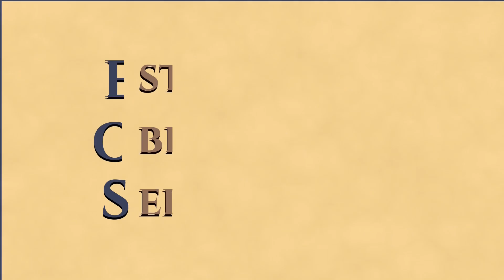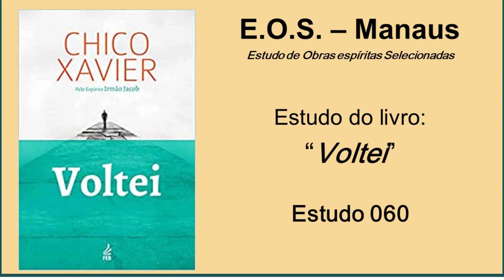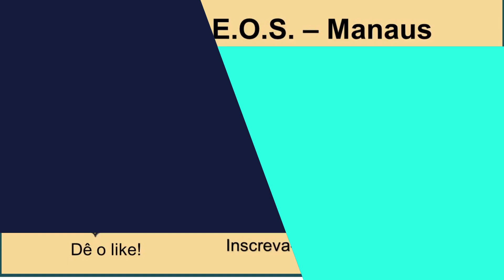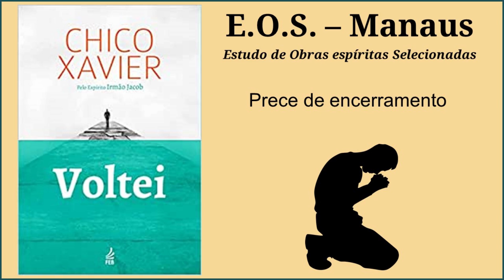Voltei - Estudo 060 - Capítulo 13: Revendo Círculos de Trabalho (parte 4)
Estudo do livro "Voltei”, da autoria do Espírito Irmão Jacob, psicografado por Francisco Cândido Xavier no ano de 1949. O estudo é feito pelo grupo E.O.S. Manaus (Estudos de Obras Espíritas Selecionadas).

Através da psicografia de Francisco Cândido Xavier, o Espírito Irmão Jacob narra suas experiências no mundo espiritual e esclarece temas como o desligamento do corpo físico, o intercâmbio mediúnico, o reajuste à nova vida e o reencontro com familiares e amigos. Por meio de histórias e comentários pessoais, o autor espiritual nos apresenta suas descobertas sobre a rotina que nos espera após a morte e a prática essencial do desenvolvimento pessoal para que possamos ter uma temporada feliz no retorno ao mundo espiritual.

Neste estudo, gravado no dia 23/10/2024, continuamos o capítulo 13, ainda no item13.2 “Cortando a Via Pública”.

Que Jesus nos ilumine!